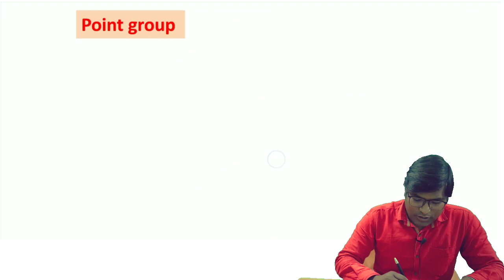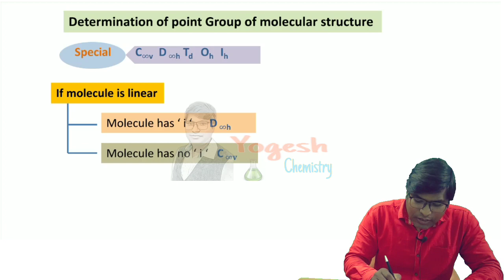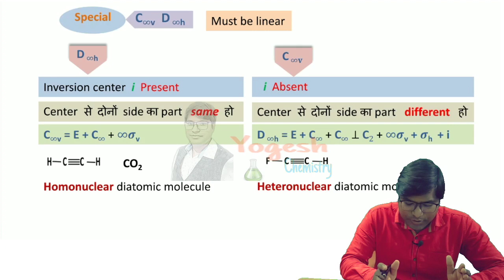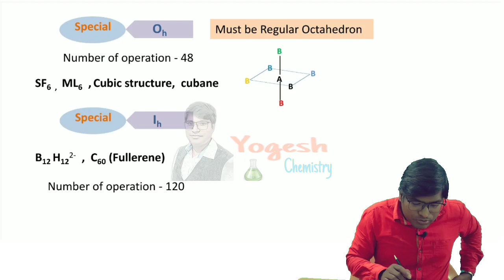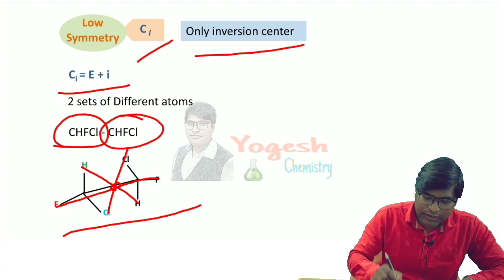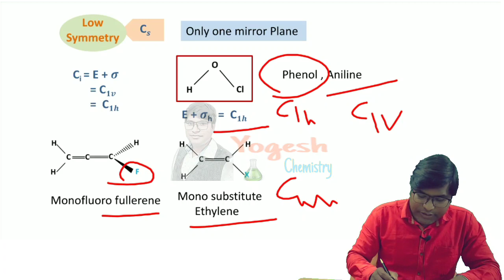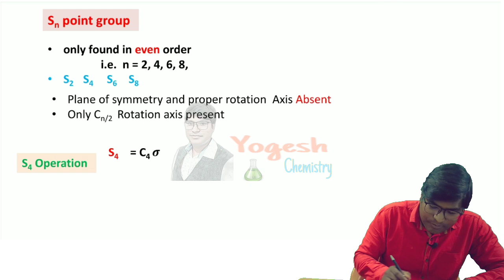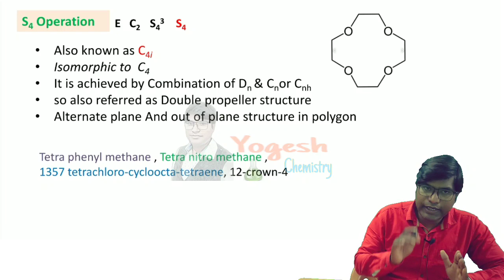Point Group of molecule part 1|| किसी molecule का point Group कैसे determine करते है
1. Group theory and its application all topic

2. Polymer chemistry all topic

3. Statistical thermodynamic all topic cover

4. Lanthanides f block element all properties cover